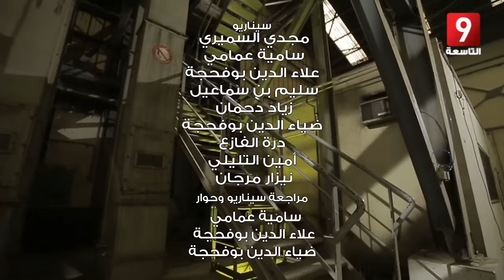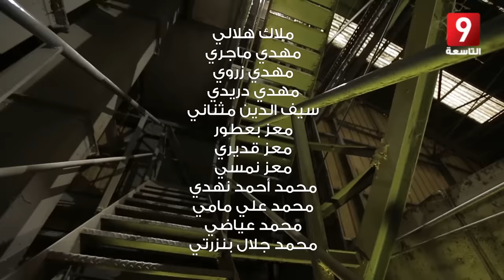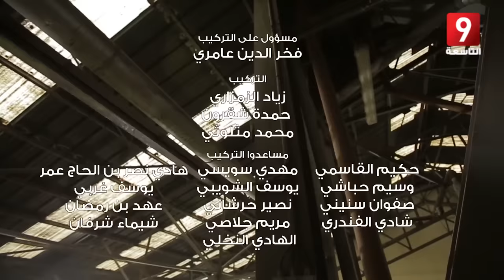Bolice 2.0 - EP 14